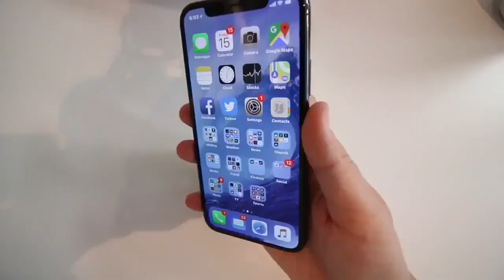Apple iphone x hands on - 100% real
▶Notice :
Do note that this video is not mine and the video was posted by the daughter of an engineer working in apple. She has deleted that video which means that i have the right to publish the video.